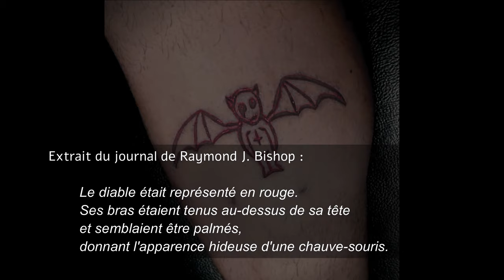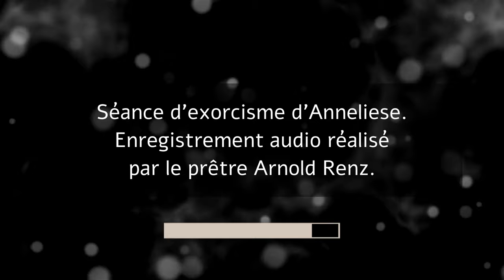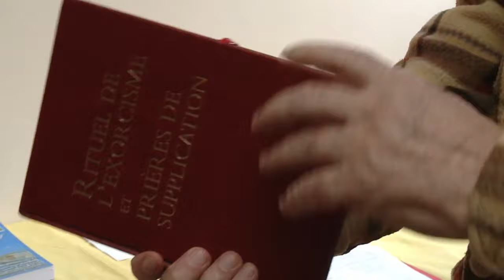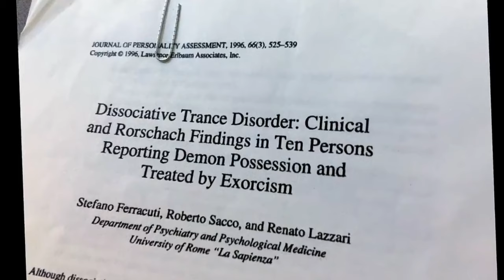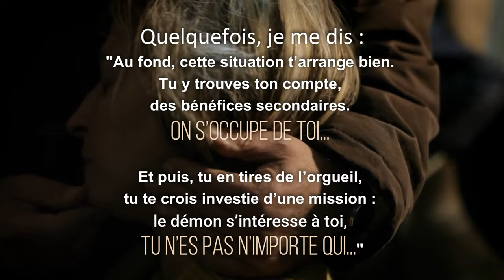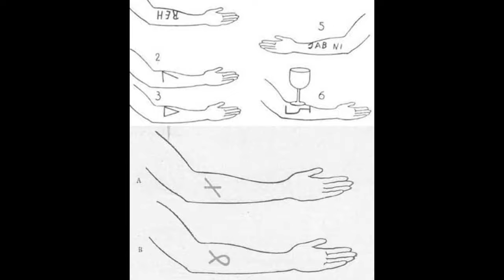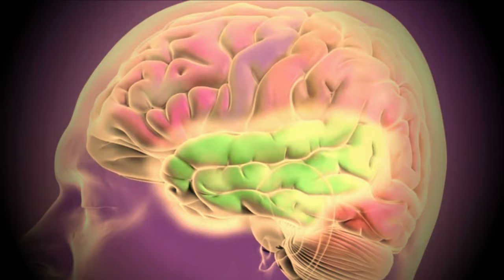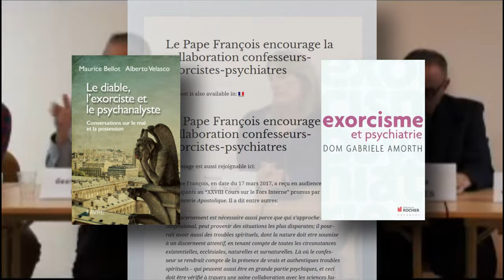666 : LES POSSESSIONS DÉMONIAQUES (Partie 2/2)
4LTERATION - 666
🎞️ Chapitrage & Timecode

- 00:00:03 : 5.6. Les phénomènes paranormaux.

- 00:03:06 : 6.1. Analyse des crises de possession.
- 00:05:10 : 6.2. L'exorcisme comme catalyseur.
- 00:07:06 : 6.3. L'exorcisme comme procédé décrié.

- 00:09:05 : 7.1. Les résultats positifs.
- 00:10:31 : 7.2. Une efficacité relative.

- 00:12:38 : 8. réfutation des phénomènes surnaturels.
- 00:12:46 : 8.1. Anna Schmidt - Angioedème héréditaire.
- 00:13:57 : 8.2. Ronald Hunkeler - Dermographisme.
- 00:16:06 : 8.3. Anneliese Michel - Épilepsie du lobe temporal.

- 00:18:57 : 9. Conclusion.

- Robert DELIÈGE, La Possession démoniaque chez les Intouchables catholiques de l'Inde du sud.
- La définition de Démonopathie.
- L'affaire Anneliese Michel.
- Paroles et écrits d'Anneliese.
- Celestine KAPSNER, Begone satan !
- Henri COLIN, Gilbert ROBIN, Délire de possession diabolique chez une mélancolique.
- Jean-Marie BROHM, Georges BERTIN, Pascale CATALA, Possessions, Cosmogone.
- Astrid de HONTHEIM, Diable, possession et exorcisme - considérations anthropologiques sur le mal, Presses de l’Université Libre de Bruxelles.
- Adelina TALAMONTI, Exorciser le Diable.
- Denis CHARRIER-ADAMS, Le diable à Küsnacht : psychanalyse jungienne des possessions.
- François DUNOIS CANETTE, Les prêtres exorcistes: Enquête et témoignages, Robert Laffont.
- Gabriele AMORTH, Confessions - mémoires de l'exorciste officiel du Vatican, Broché.

À TRÈS VITE LES AMIS ! 😃